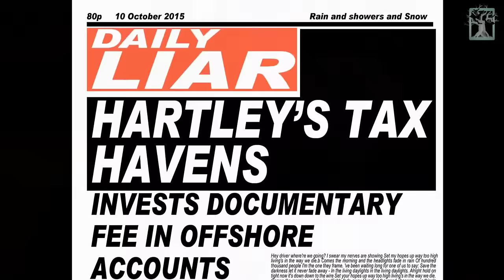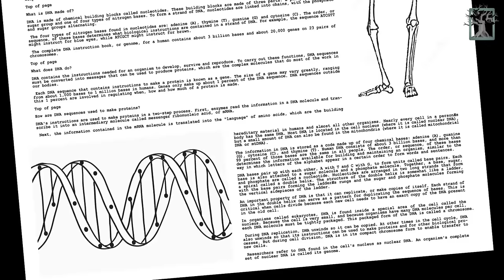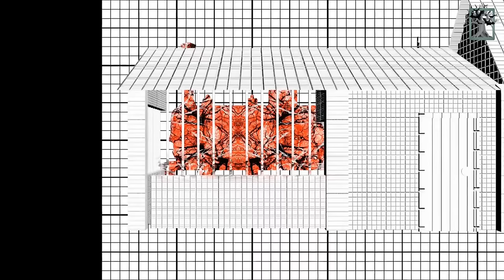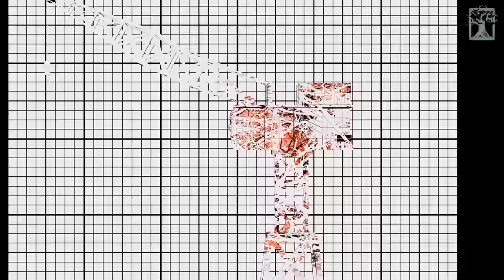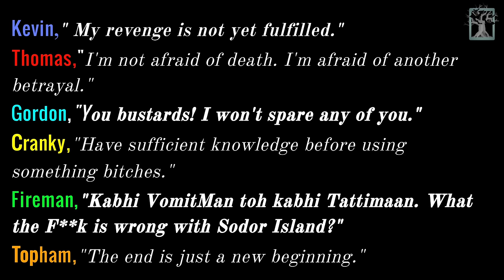Thomas | EP 03 : The Revenge | Thomas.exe Story in Hindi | Scary Rupak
Thomas & Friends horror animation explained in hindi.